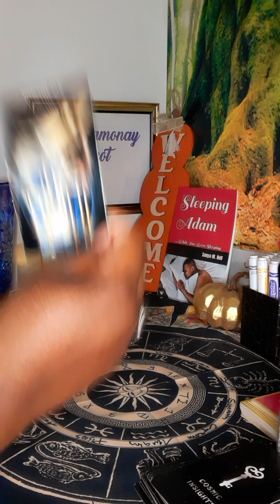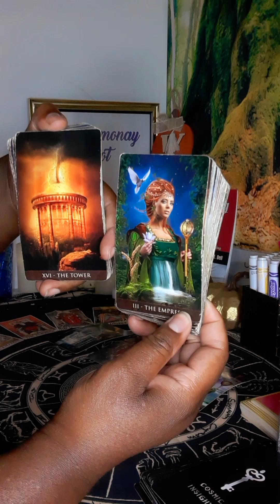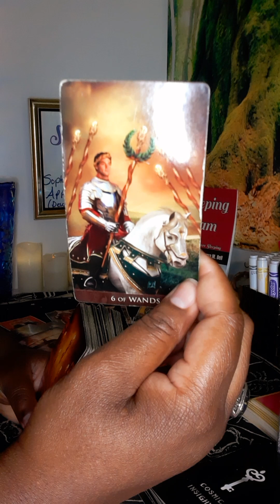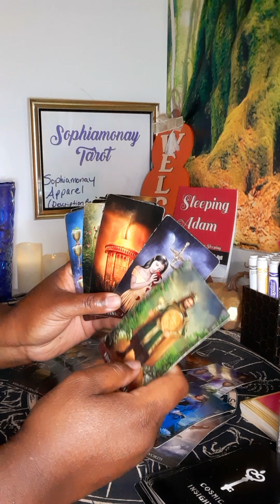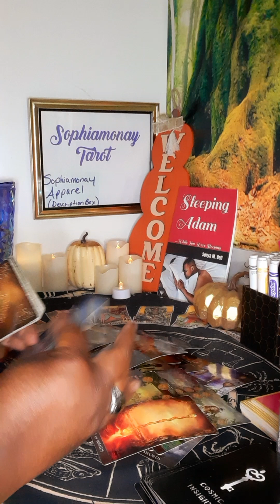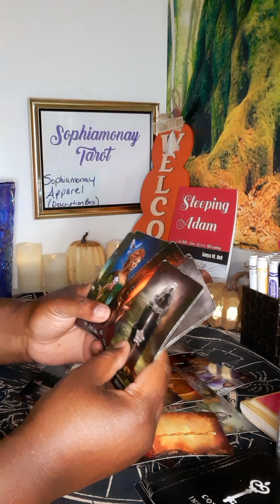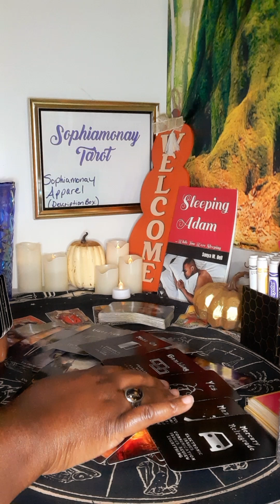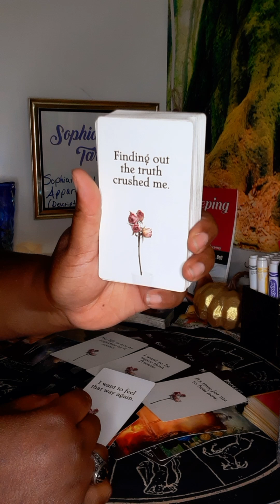CAP| THEY WANT TO SHOW YOU THEY'VE CHANGED/CHANGING💘 MISSING YOU!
~🕯️SOPHIAMONAY TAROT🕯️~